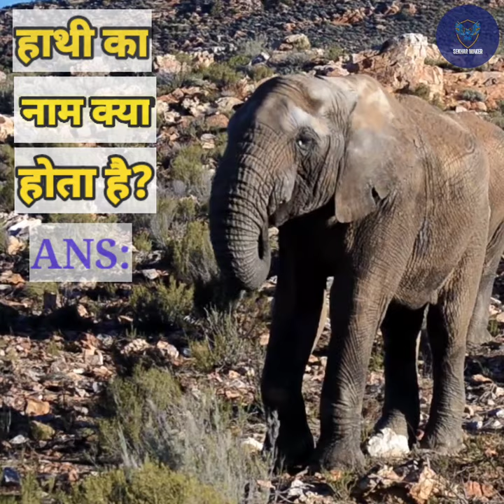Shorts YouTubeShorts Viral Trending EduShorts DailyLearning Sekharmaker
hathi का नाम क्या होता है? What is the name of the elephant?